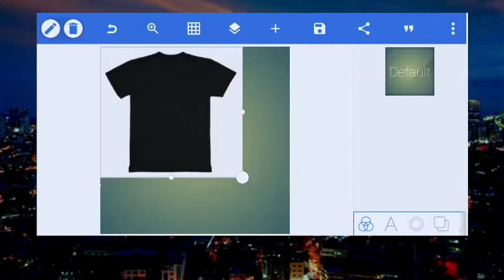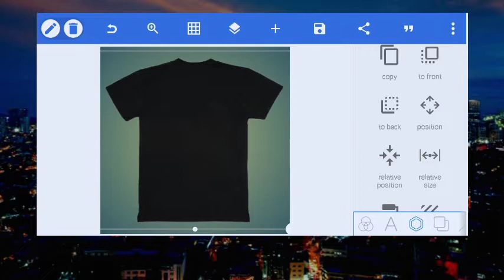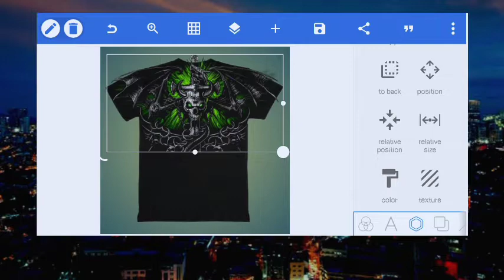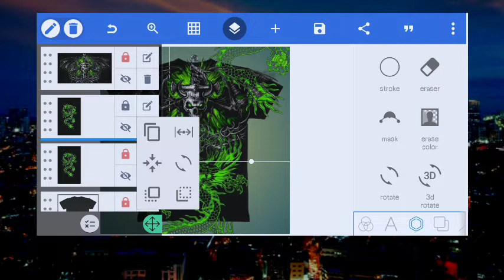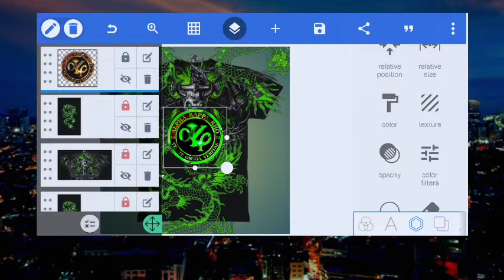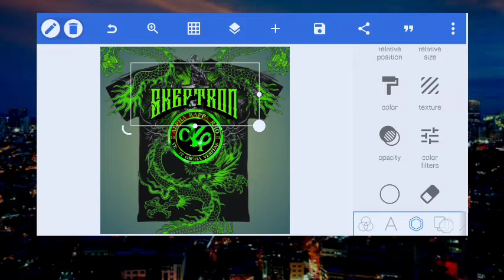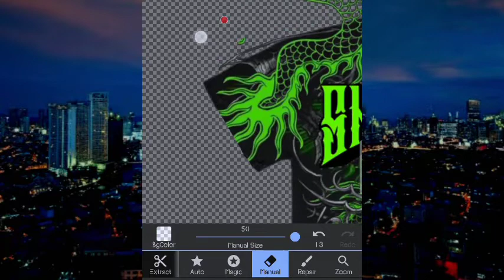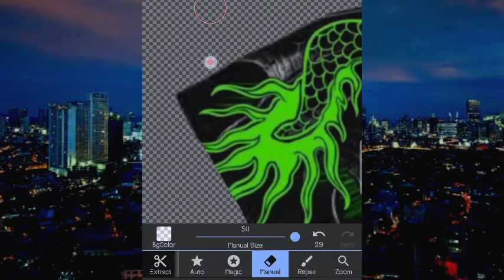SUBLIMATION AKRHO LOGO DESIGN T-SHIRT|How to Create|Pixellab tutorials|Android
Hi there!

In this video,i will show you how to make/create sublimation design logo t-shirt  using Pixellab App.Watch & learn how to edit using your Mobile Phone only.